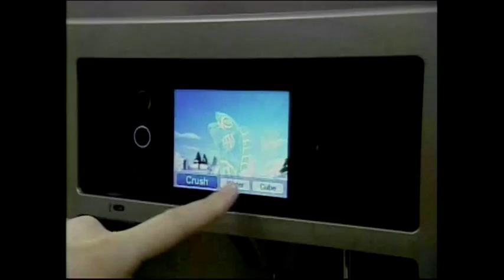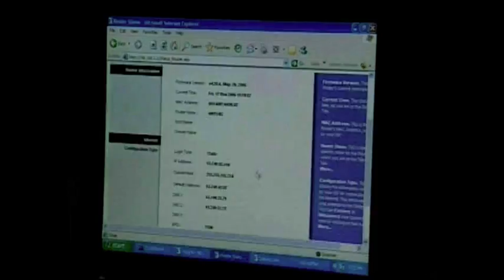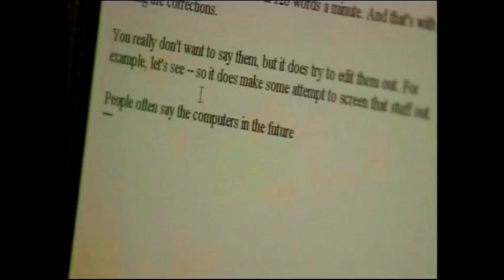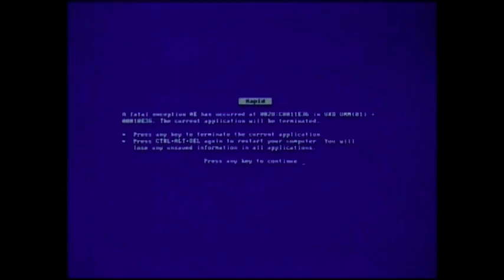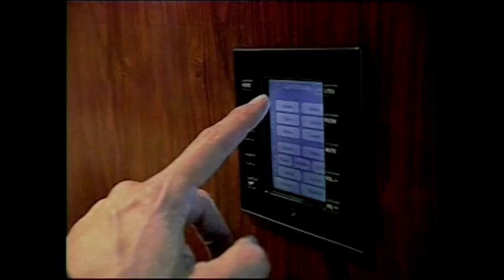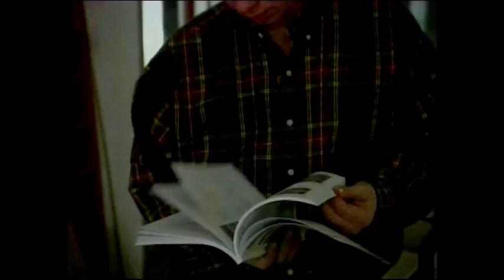Geek Squad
Geek Squad: A New Business for a New Environment